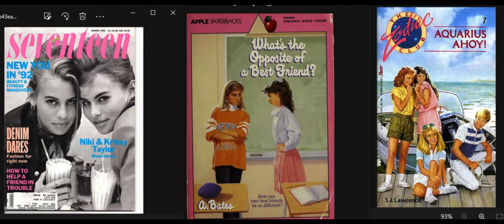True Islander Style 612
zaccaria
mdls.